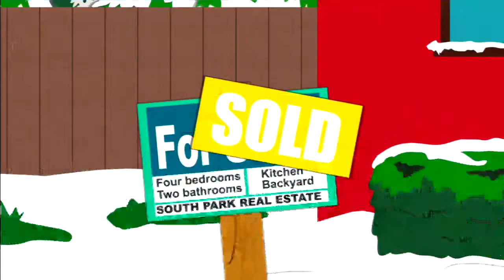Let's Play South Park: The Stick of Truth - Part 1